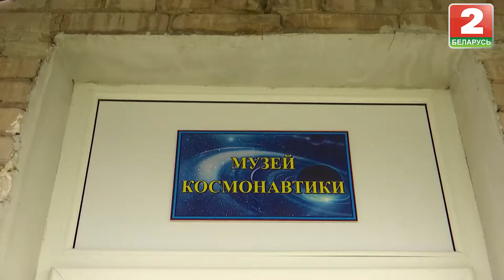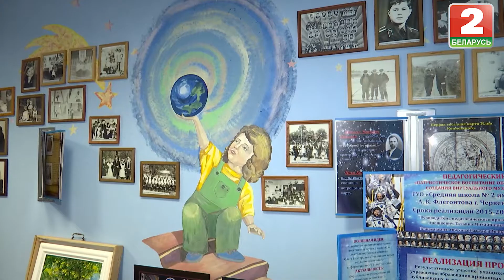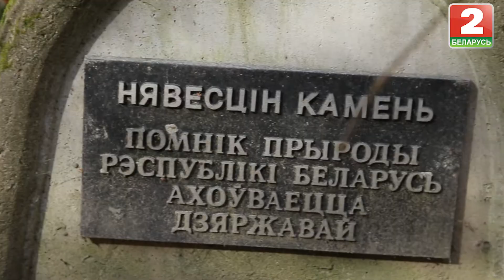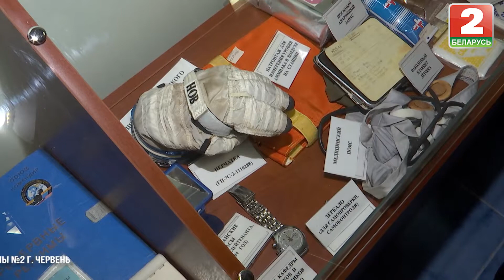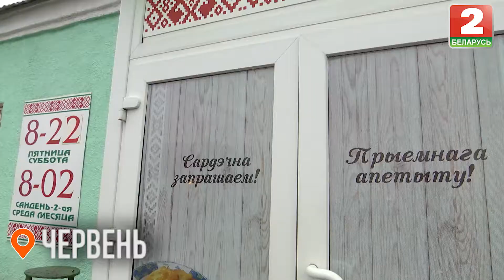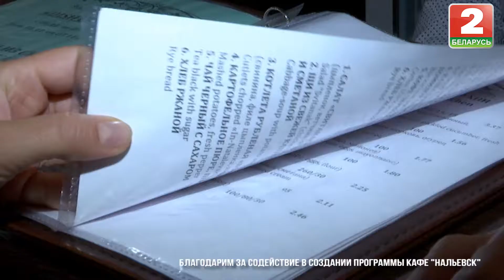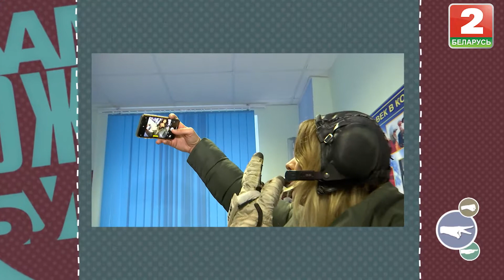Камень, ножницы, бумага. Выпуск - 08.12.18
Привет, это «КНБ». Музей космонавтики и невестин камень. Масло по
старинному червенскому рецепту и ошмянские тартюхи. Наши инспекторы
Алеся и Ольга сегодня сравнят достопримечательности и цены в Ольшанах и
Червени.